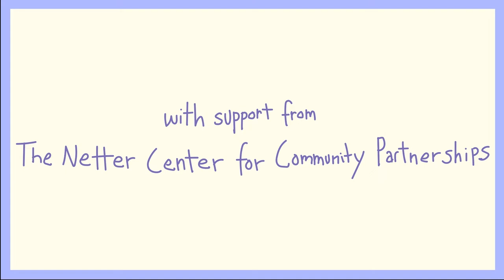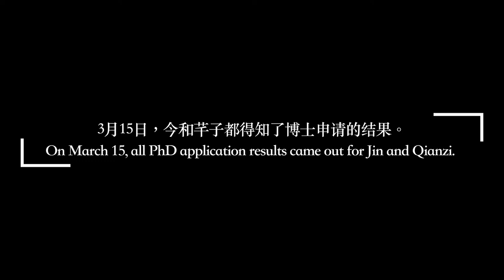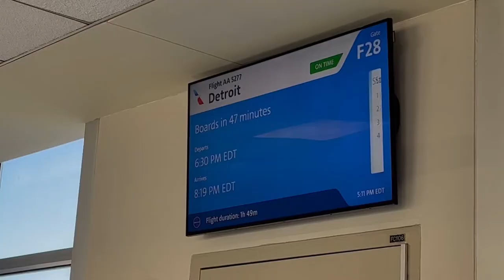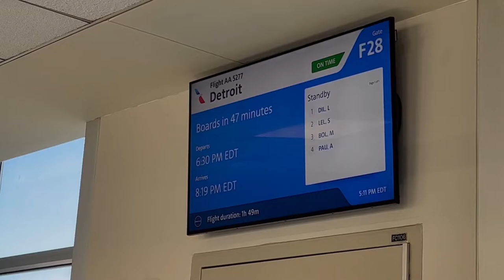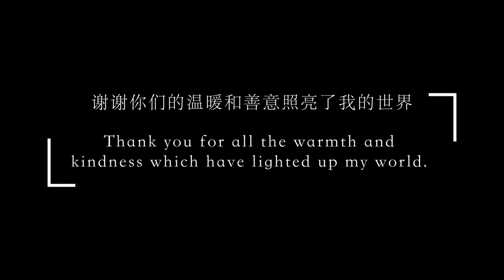March 15th - SDP-Penn Film Program 2022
SDP-Penn Film Program 2022
March 15th (15:23)
Three Chinese international students were at their life intersection. One chose to go back to China and the other two chose to postpone their graduation. How they feel about this transition and what have changed after they made their decision?

Penn Film Team: Qianzi Cong, Ruoci Shen, Jin Zhang

Penn Teaching Team: Amitanshu Das, Sam Dellert

SDP-Penn Film Program Description
Penn students collaborate with high school students to create short films. This program was piloted in 2015 and began in 2016 soon after the re-launch of the district’s TV channel PSTV. It is connected to a University of Pennsylvania graduate level course series- Ethnographic Filmmaking and Community Youth Filmmaking, taught by Amit Das.

In the Fall semester, Penn students first learn filmmaking and are introduced to ethnographic principles, approaches, and methods. They visit Philadelphia high school communities- students, teachers, and staff- so that everyone can get to know one another. In the late Fall or early Spring, high school and Penn students meet regularly then choose a subject they would like to make into a film and decide what kind of film it should be. They spend the rest  of the Spring  researching, writing, filming, and editing their films, supported by the teaching team. In early May, these documentaries, narrative or experimental films about students, by students, reflecting the voices, interests, concerns, and perspectives of students -are first premiered at the School District of Philadelphia then broadcast on PSTV (the school district of Philadelphia’s television channel) and posted to YouTube.

Planning for this program starts late in the Spring before a new academic year begins. Philadelphia high schools are invited to apply to be one of very few selected schools. Communication between PSTV, Amit Das, and each selected high school begins early in the summer so that there is enough time to communicate, coordinate and prepare what is a logistically and technically complicated program. It also allows for time to sort out how the program will work, often differently, in each unique Philadelphia school.

Ethnographic Filmmaking &  Community Youth Filmmaking are Netter- supported ABCS (Academically based community service) courses offered by Penn GSE’s Education, Culture and Society department. The program is closely affiliated with other centers at Penn including Penn’s Center for Experimental Ethnography, CAMRA@penn, the CAMRA Mellon Undergraduate Fellowship Program, the Media Inequality and Change Center, and the Annenberg School for Communication.